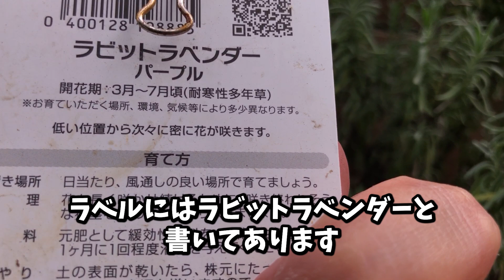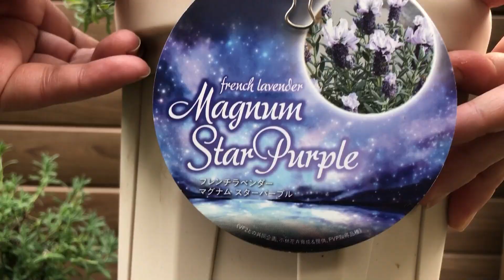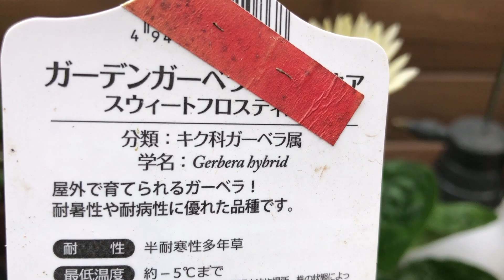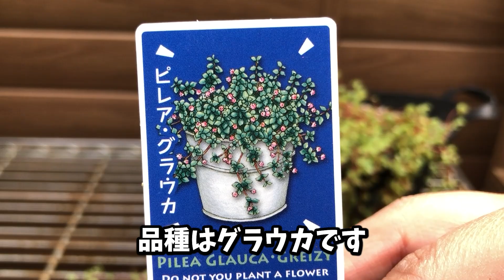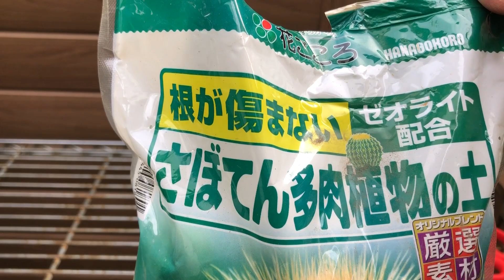ラビットラベンダー剪定〇不調株の植え替え〇ガーデンガーベラ〇観葉の冬越し準備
当チャンネルについて

・視聴者様が目にして不快な気持ちになると思われるコメントは削除または非表示にさせて頂くことがあります。

・コメントにはフィルターをかけてあります。意図せず自動的に削除されている可能性もあります。皆様が安心して視聴できるチャンネルを目指しています。

・関東の暖地で栽培しています。それ以外の地域での栽培経験はございません。皆様それぞれの環境に合わせた栽培をお願いいたします。

・出来る限り正確な情報を発信したいと心掛けていますが、あくまでも消費者、使用者の一人としての視点からの発信になります。専門性、正確性を保証するものではございません。

みーちゃんねる
神奈川生まれ
幼少期よりお花に惹かれる。20代から自分で育てるようになり現在アラフィフ。都内の狭小庭で多数の鉢植えのお世話をする毎日。近所の施設のお花の管理も行う。庶民的な園芸を配信中。